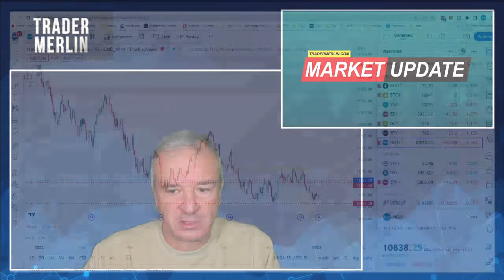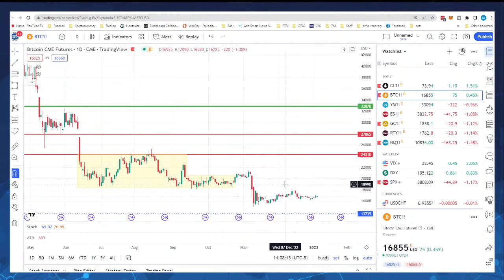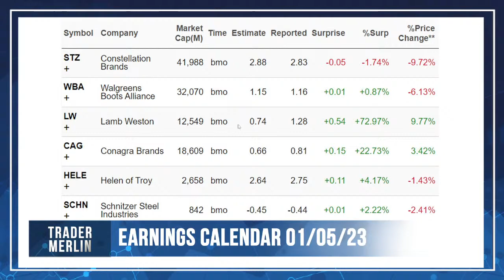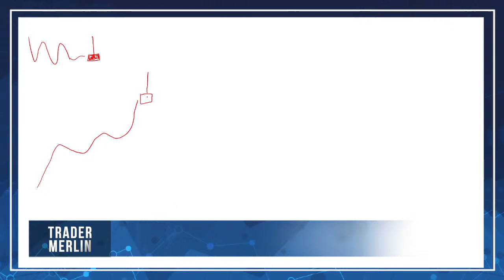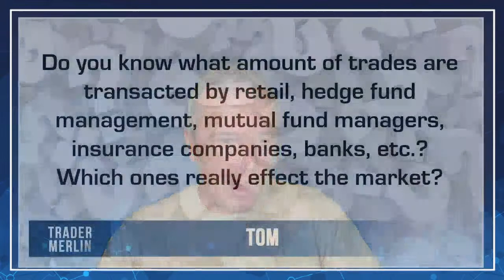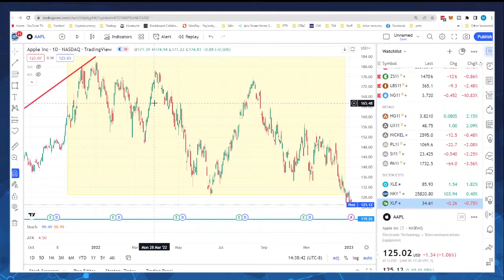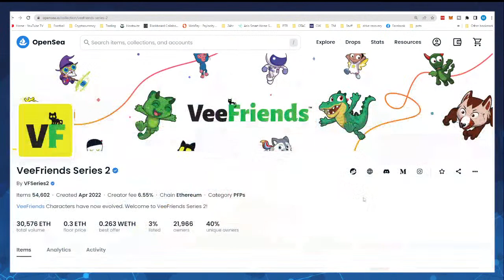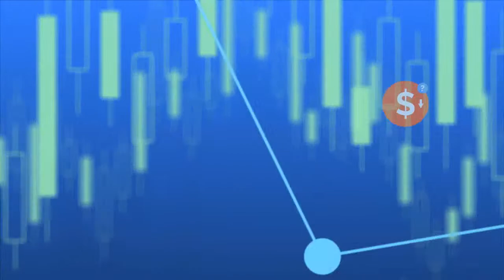Trading Q&A with Trader Merlin - 01/05/23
Today I’ll do my best to get caught up on many of the viewer questions sent into the YouTube channel or email. We will look at candlestick formations, wash sale & wash trade, fed reports, tracking software and much more! Have a trading related questions? Send them in live at 2pm PST today!